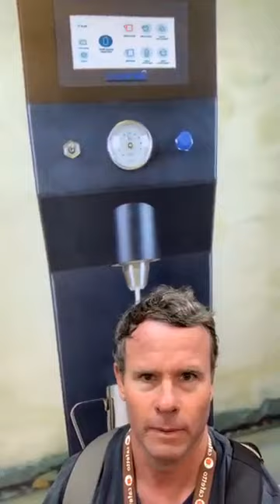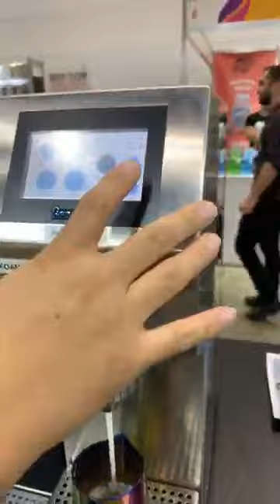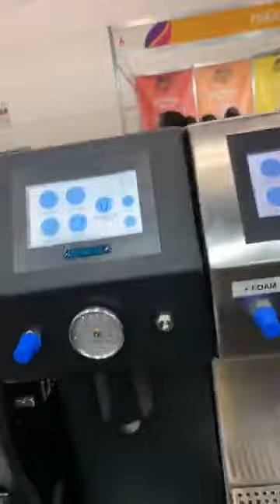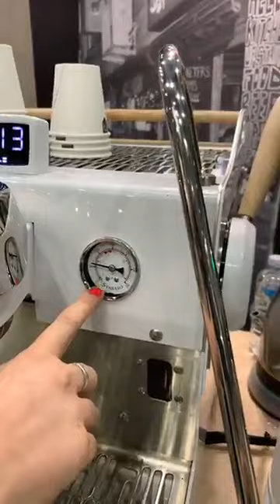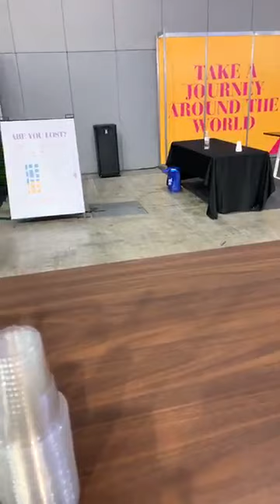MICE (Melbourne International Coffee Expo) 2019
MICE was postponed this year due to Corona..But don't worry here's a little recap from last years with Yours Truly ☕️😍 Simon O'Brien